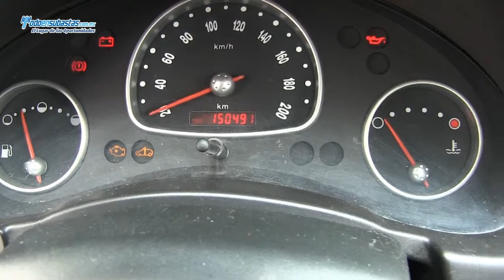Chevrolet / Chevy 3 Ptas. Paquete H A/A D/H CD / 2011